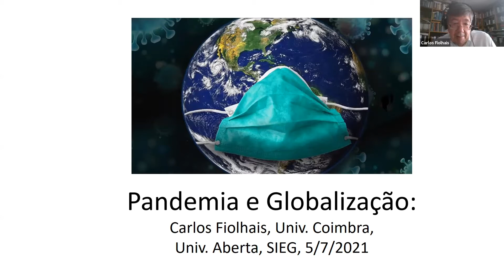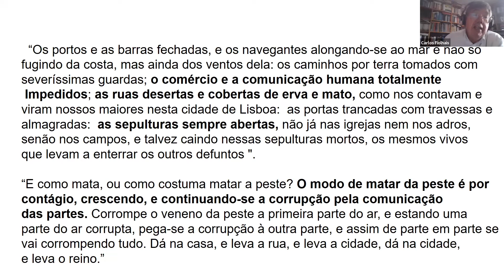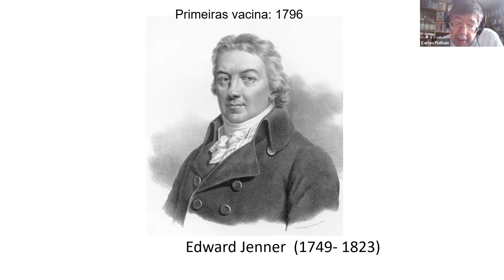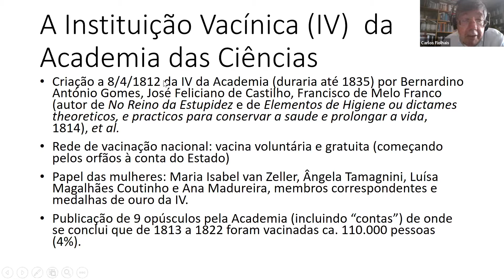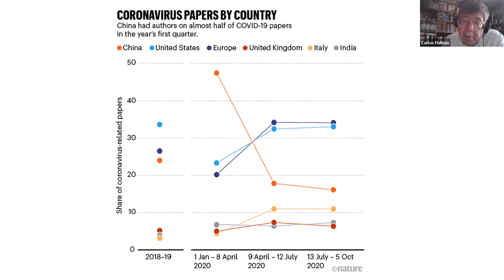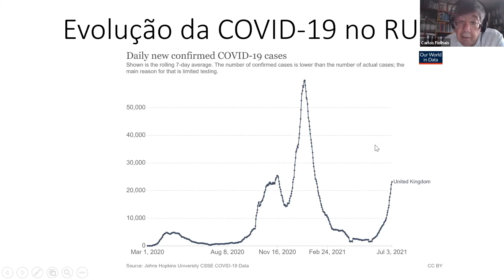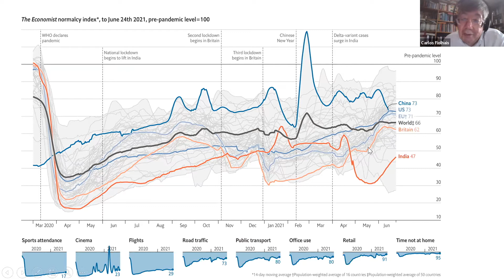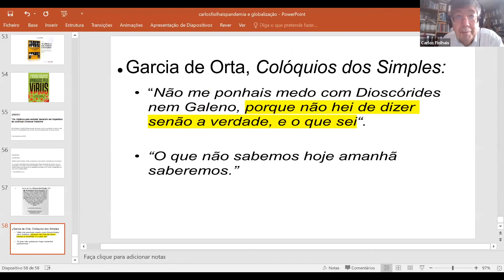Carlos Fiolhais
Pandemia e Globalização